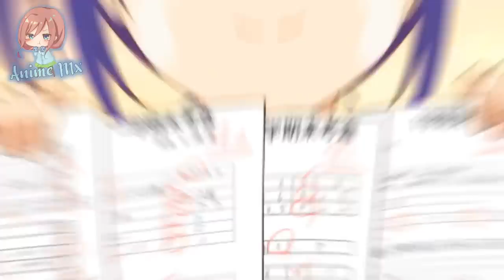Mirika esta dispuesta a todo por Naoya | Kanojo mo Kanojo